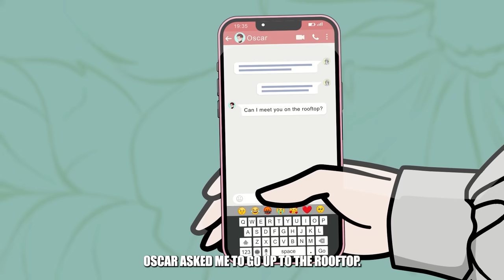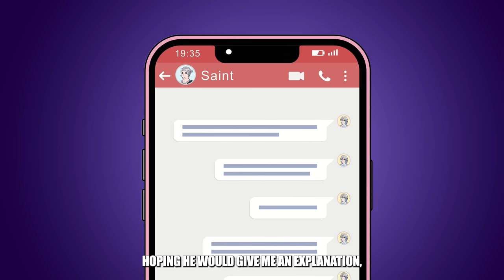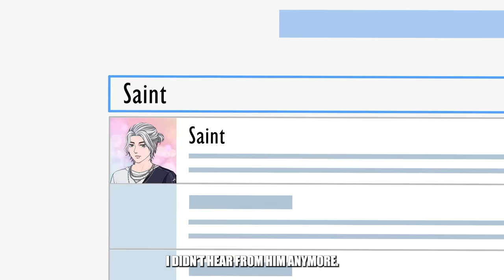Two Popular Boys Fall In Love With Me - LDA Mini Movie | Share My Story | Life Diary Animated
Two Popular Boys Fall In Love With Me | Share My Story | Life Diary Animated

Hi, my name is Mabel. I used to work as a celebrity stylist. This work means I get to be close to the stars. Many viewers here must be jealous of me.
Here was a secret: one of those two handsome guys was my ...
Did you think it was the gray-haired guy? Nope. It was the red-haired guy with the sunny smile next to him - Oscar. I couldn’t hide my happiness working with him.